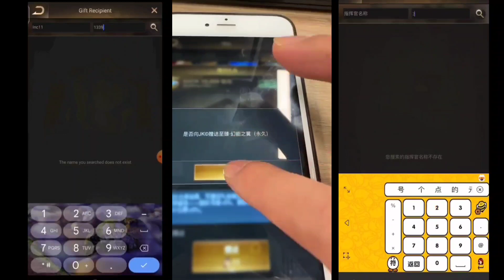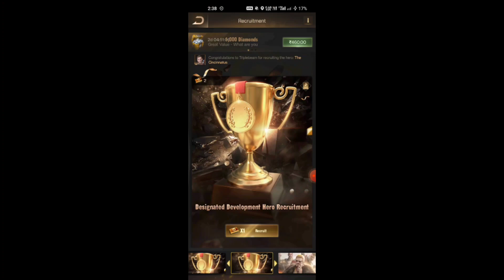LSS - REVEALING NEXT SEASON POOL HEROES | CONFIRMED | MYLES OR NATALIA ??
SKINS STARTING FROM 125$